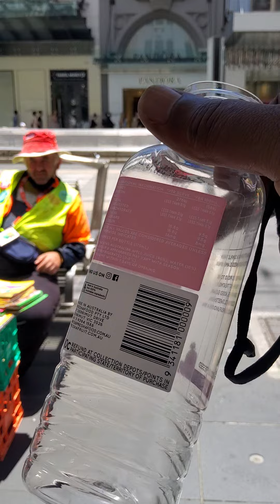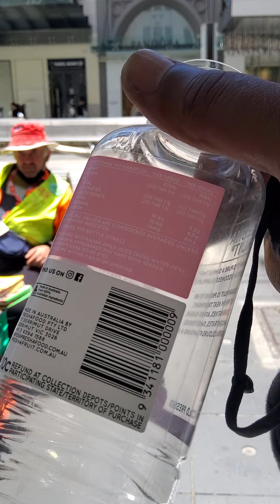womens rights and men's rights they have different language English💖 Arabic عربى 💖Chinese 中文 💖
womens rights and men's rights  they have different  language English💖 Arabic عربى 💖Chinese 中文 💖 Portuguese chinês💖 Spanish Española💖 French  Espagnole 💖 Italian italiana💖
like pages share with your society
Womens Rights and Men's Rights Please support this cause like the page �the  International Court of Justice and Human Rights they have to act on behalf of all women to change the way women are treated and provide compensation for women who have been abused by the government. Women must be free to express and not be forced into prostitution. Government and politicians use women like business, by taking away their human rights and using their bodies. They are taking advantage of unemployment, whenever they want. They don’t respect their property, and their aren’t given any jobs and rights away from their properties. Rape is illegal but women are being raped in many countries, sometimes in front of their own families. The rapists deliberately don’t wear condoms infecting women with STIs. This is about power and violence. Girls and women are blamed by the society. They are slaves.
Anecdotal experience:
Whilst advocating for womens rights one day, I was approached by a person of authority asking why I was preaching for this movement. I explained to him that this problem affects both males and female in society alike, and it is in the collective interest of ours to advocate for women's rights. Depriving women of rights would not only affect females, but also bring society distress and possibly, family violence. This impact marginalized groups such as women and children. Inequality between the sexes is quite evident in society and we should advocate together to end this mistreatment of women.
Putting the rules of her not having any relationship with people around you also causes problems. I found that he doesn't understand that the authorized gets charged for developing relationships with workers. That is the life that he is challenged. No one has a right over their life. Only one person I found that understands the rights. He was a dictator however never involved in human rights. Because he knew they affected him, he joined all the tribe and respected his life as well as rights.
The job shouldn't eliminate a person's life and during work time a person should respect what she does, and when you finish work the job should respect your life. He was a dictator but he never interferes with human rights because he enjoyed it as well. No one was judging him that he was with a particular person which is caused by all of this is jealousy and selfishness It caused the problem to be killed and raped. If they had right this wouldn't be happening. Even the killer also end up in prison. Support women rights for your wife and sisters to have rights and your sons will also have rights ♥حقوق المرأة وحقوق الرجل يرجى دعم هذه القضية مثل صفحة "محكمة العدل الدولية وحقوق الإنسان" عليهم التصرف نيابة عن جميع النساء لتغيير طريقة معاملة النساء وتقديم تعويضات للنساء اللائي تعرضن للإساءة من قبل الحكومة. يجب أن تكون المرأة حرة في التعبير وألا تجبر على ممارسة الدعارة. تستخدم الحكومة والسياسيون النساء مثل الأعمال التجارية ، من خلال نزع حقوقهن الإنسانية واستخدام أجسادهن. إنهم يستغلون البطالة متى أرادوا. إنهم لا يحترمون ممتلكاتهم ، ولا يُمنحون أي وظائف أو حقوق بعيدًا عن ممتلكاتهم. الاغتصاب غير قانوني لكن النساء يتعرضن للاغتصاب في كثير من البلدان ، أحيانًا أمام أسرهن. لا يرتدي المغتصبون عمدًا الواقي الذكري لإصابة النساء بالأمراض المنقولة جنسيًا. هذا عن القوة والعنف. يلوم المجتمع الفتيات والنساء. إنهم عبيد. تجربة القصصية: بينما كنت أدافع عن حقوق المرأة ذات يوم ، اتصل بي شخص ذو سلطة يسألني لماذا كنت أعظ لهذه الحركة. شرحت له أن هذه المشكلة تؤثر على كل من الذكور والإناث في المجتمع على حد سواء ، ومن المصلحة الجماعية لنا أن ندافع عن حقوق المرأة. لن يؤثر حرمان المرأة من الحقوق على الإناث فحسب ، بل يتسبب أيضًا في ضائقة المجتمع وربما العنف الأسري. هذا يؤثر على الفئات المهمشة مثل النساء والأطفال. إن عدم المساواة بين الجنسين واضح تمامًا في المجتمع ويجب أن ندافع معًا عن إنهاء سوء معاملة النساء. كما أن وضع قواعد عدم وجود أي علاقة مع الأشخاص من حولك يسبب أيضًا مشاكل. لقد اكتشفت أنه لا يفهم أن المفوض يتحمل تكلفة تطوير العلاقات مع العمال. هذه هي الحياة التي يواجهها. لا أحد له حق في حياته. وجدت شخصًا واحدًا فقط يفهم الحقوق. كان ديكتاتوراً ولكنه لم يشارك قط في حقوق الإنسان. ولأنه علم أنهم أثروا عليه ، فقد انضم إلى كل القبيلة واحترم حياته وكذلك حقوقه. لا ينبغي للوظيفة أن تلغي حياة الشخص ، وأثناء وقت العمل ، يجب على الشخص احترام ما يفعله ، وعندما تنتهي من العمل ، يجب أن تحترم الوظيفة حياتك. لقد كان ديكتاتوراً لكنه لم يتدخل أبداً في حقوق الإنسان لأنه كان يتمتع بها أيضاً. لم يكن أحد يحكم عليه بأنه كان مع شخص معين وهذا كله سببه كل هذا غيرة وأنانية تسبب في قتل واغتصاب. إذا كان لديهم الحق ، فلن يحدث هذا. حتى القاتل ينتهي به المطاف في السجن. ادعم حقوق المرأة لزوجتك وأخواتك في الحصول على حقوق ولأبنائك أيضًا حقوق
♥ Droits des femmes et droits des hommes Veuillez soutenir cette cause comme la page `` La Cour internationale de justice